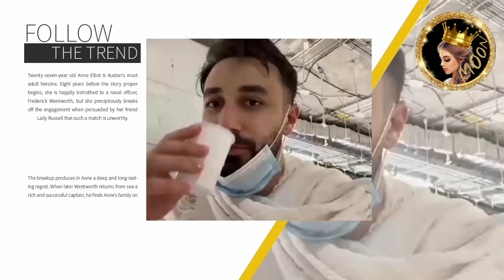سارة الورع تقص شعرها في عمرة ردة فعلهم لما شربو ماء زمزم لاول مرة 😍نارين بيوتي تصدمهم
أسامة مروة يعلن نهاية عمرة آخر رمضان لنارين بيوتي

شكرا كثير لدعمكم ومحبتكم🙏❤ وتعليقاتكم الحلوة ما بتعرفوا اديش بكون مبسوطة☺ وانا عم شوف كل 🧐 تعليقاتكم✍️ والله كثير فخورة فيكم وكمان بتعطوني طاقة اني استمر❤🎞🎥